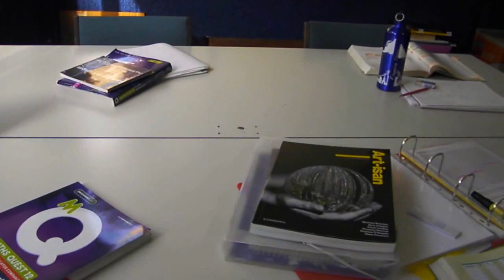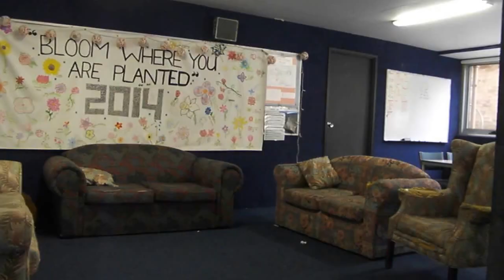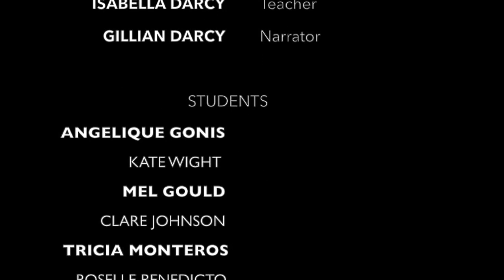VCE Media 2014 - The Common Room: A Documentary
VCE: Media 2014
Dedicated to Madelene Ferrie -  the inspiration for the piece.

Many thanks to SANS for their contribution. Please check out their music
Title Song: SANS - Bluebird